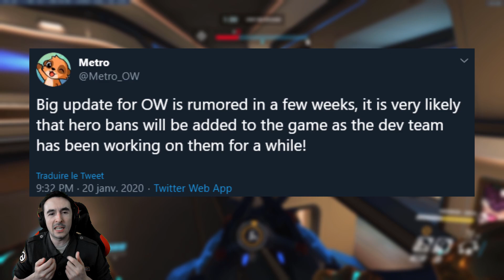►LE HEROS BAN POUR BIENTÔT!?! BONNE OU MAUVAISE NOUVELLE??◄ OVERWATCH FR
Un leak vient de tomber comme quoi l'une des prochaines grosse fonctionnalité qui arriverait dans Overwatch serait la possibilité de ban un héros! Bonne au mauvaise idée??
►Si vous voulez montrer votre POTG aux autres ou envoyer une game compétitive pour analyse Overcoaching, envoyez moi à cette adresse